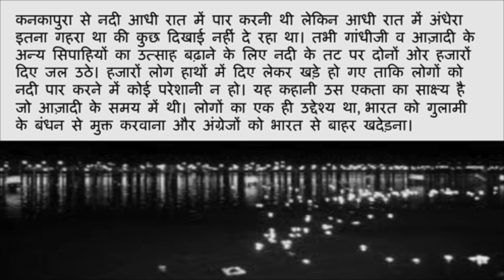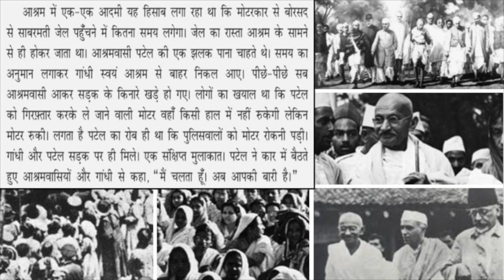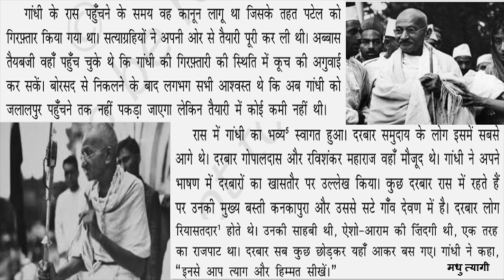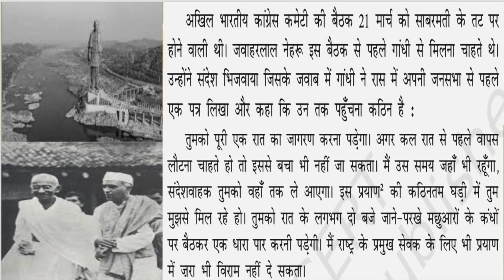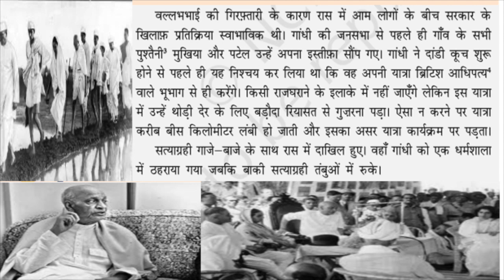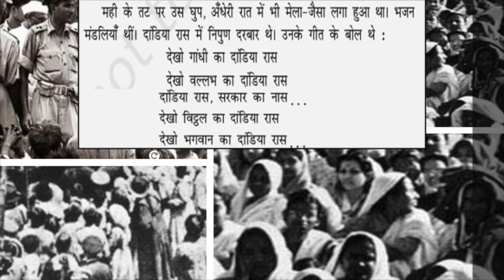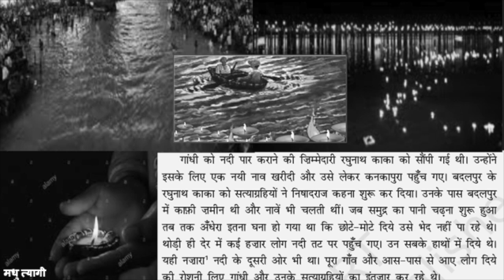Diye jal uthe , class 9 . Easy and very simple explanation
'दिए जल उठे' कहानी आज़ादी के लिए प्रयत्नशील भारत की महत्वपूर्ण घटना पर आधारित है। जब वल्लभभाई पटेल के आह्वान पर पूरा भारत 'दांडी कूच' के लिए तैयार था। इस कूच को असफल बनाने के उद्देश्य से अंग्रेजों ने उनको तीन महीने के कारावास में डाल दिया। गांधी जी को वल्लभभाई पटेल की इस तरह से हुई गिरफ्तारी अच्छी नहीं लगी और उन्होंने स्वयं इस यात्रा का नेतृत्व किया। यह यात्रा साबरमती से आरंभ हुई। गांधी जी बोरसद से होते हुए रास गए वहाँ उन्होंने जनता का आह्वान किया। वहाँ से वह कनकापुरा  पहुँचे । इस दांडी कूच का उद्देश्य था लोगों के अंदर आजादी के लिए जोश पैदा करना, सत्याग्रह के जनता को तैयार करना व बिटिश शासन से पूर्णस्वराज की माँग करना। कनकापुरा से नदी आधी रात में पार करनी थी लेकिन आधी रात में अंधेरा इतना गहरा था की कुछ दिखाई नहीं दे रहा था। तभी गांधीजी व आज़ादी के अन्य सिपाहियों का उत्साह बढ़ाने के लिए नदी के तट पर दोनों ओर हजारों दिए जल उठे। हजारों लोग हाथों में दिए लेकर खड़े हो गए ताकि लोगों को नदी पार करने में कोई परेशानी न हो। यह कहानी उस एकता का साक्ष्य है जो आज़ादी के समय में थी। लोगों का एक ही उद्देश्य था, भारत को गुलामी के बंधन से मुक्त करवाना और अंग्रेजों को भारत से बाहर खदेड़ना।

CBSE ,Hindi Course B  Syllabus  for classes 9th &